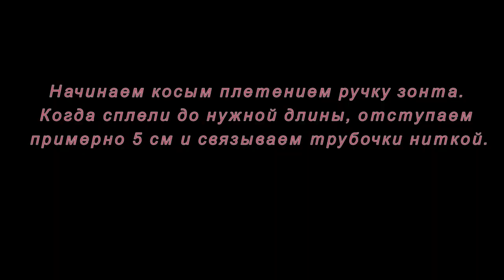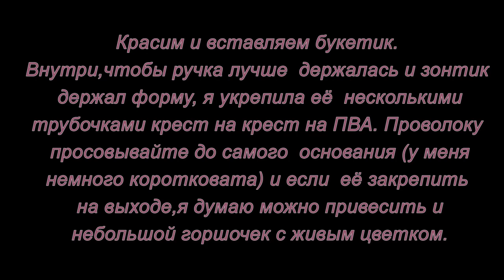Плетение из газетных трубочек. Кашпо Зонтик. Мастер-класс.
Оригинальное кашпо в виде зонтика можно сделать из газетных трубочек. Смотрите мастер-класс.